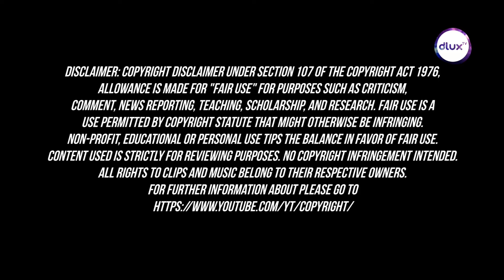Up Close With Farah Nabilah: Extra - Halalkan Hati Yang Ku Curi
This video is  DLUXtv's original content.

An extra from DLUXtv's Up Close With Farah Nabilah where she talks about her new series Halalkan Hati Yang Ku Curi.

Do follow us at